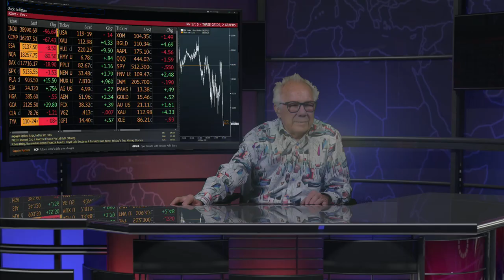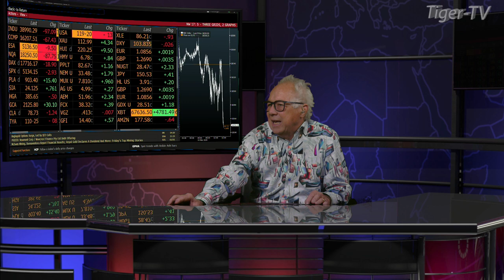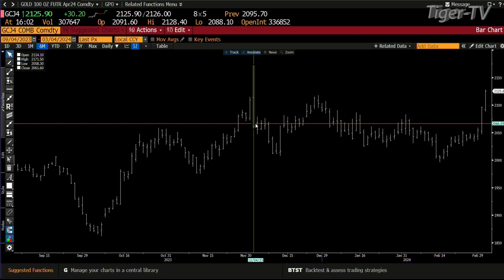March 4th, 4PM ET Market Update on TFNN - 2024